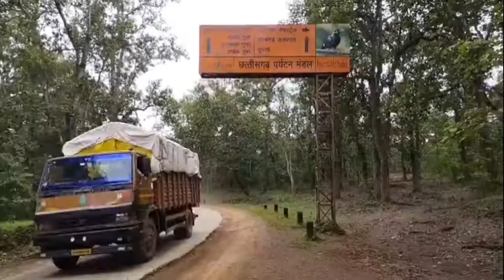Yahama MT-15 Bike test |कांगेर घाटी राष्ट्रीय उद्यान || Kanger Velley National park || Bike ride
Yahama MT-15 Bike Ride Test |कांगेर घाटी राष्ट्रीय उद्यान ||Kanger valley national park ||Bike ride

 राष्ट्रीय राजमार्ग संख्या NH-30 जो कि कांगेर घाटी राष्ट्रीय उद्यान से होकर गुजरता है इस रोड में कई तरह के घाटीयां  मौजूद हैं और यहां पर दो विश्व प्रसिद्ध पर्यटन स्थल तीरथगढ़ जलप्रपात और कोटमसर गुफा है ।

comment news reporting teaching schocorchip and research

our questions

vlogs
vloging
vloger
motovloging
bike raid
 indian Vloger
baster Vlog
deshi Vlog
village Vlogs
Hindi Vlogs
Vlog in India
family Vlogs